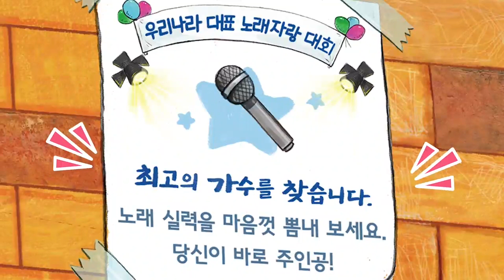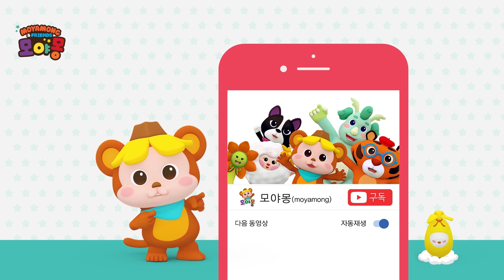우리나라를 노래해! | 빅키즈 지식자람 | 우리나라 | 애국가 | 동화책 | 지식그림책 | 애니메이션